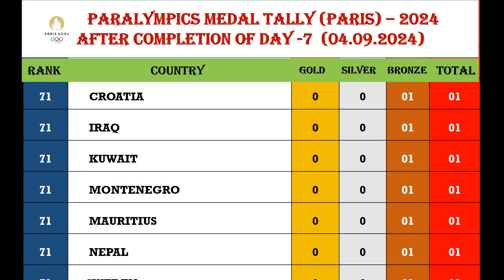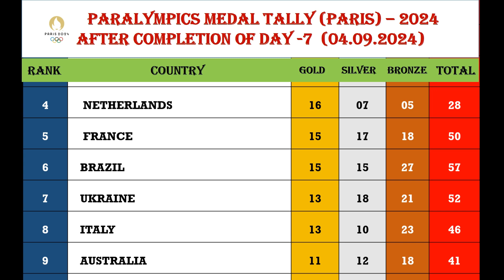Paralympic Medal Table After the Day 7 Complete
China leading the Paralympic Medal Tally After the day 7 Completion.
Paralympic Medal Tally After Date (04-09-24).